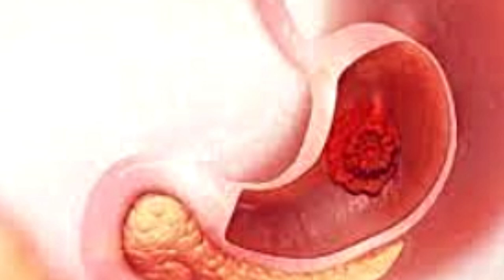👉👉 𝐏𝐨𝐩𝐨 𝐧𝐞𝐠𝐫𝐚: ¿𝐄𝐬 𝐦𝐨𝐭𝐢𝐯𝐨 𝐝𝐞 𝐩𝐫𝐞𝐨𝐜𝐮𝐩𝐚𝐜𝐢ó𝐧? 𝐂𝐨𝐧𝐨𝐜𝐞 𝐥𝐚 𝐫𝐞𝐬𝐩𝐮𝐞𝐬𝐭𝐚 𝐚𝐪𝐮í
👉 ¡Descubre la verdad detrás de la popo negra en este episodio educativo quieroserenfermero En este contenido, exploraremos las principales causas de por qué nuestras heces pueden tener un color oscuro y alarmante. Acompáñanos mientras desentrañamos el misterio y brindamos información crucial sobre este tema.

👉 ¿Alguna vez te has preguntado por qué a veces tu popo es negra? En este video, te explicaremos en detalle la causa principal de este fenómeno. Descubrirás cómo la presencia de sangre en el sistema digestivo puede influir en el color de nuestras heces y aprenderás sobre las diferentes razones por las cuales esto puede ocurrir.

👉 Exploraremos condiciones como las úlceras estomacales y su relación con la popo negra, así como también te explicaremos cómo ciertos medicamentos y alimentos oscuros pueden alterar el color de tus heces. Aprenderás a distinguir entre una popo negra inofensiva y cuándo debes buscar atención médica de inmediato.

👉 ¡No te pierdas este video informativo que te ayudará a comprender mejor tu propio cuerpo y brindarte tranquilidad! Si alguna vez te has preguntado por qué tu popo es negra, este contenido es para ti. ¡Acompáñanos mientras descubrimos juntos la causa principal de la popo negra!